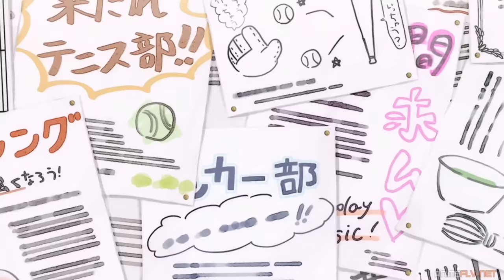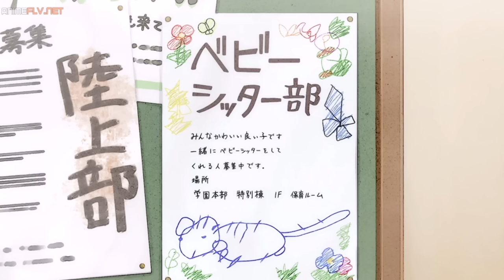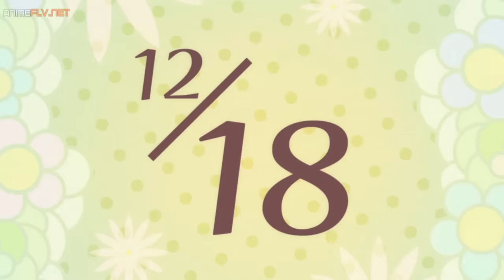🔵Se Volvió Niñero y SUS COMPAÑERAS LO AMAN | GAKUEN BABYSITTERS | Resumen 1ra temporada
♥️Si te interesa el thriller psicológico y el romance, te invito a que revises mi novela en Amazon Kindle:

♦️Si te gusta el video, puedes apoyarlo dando un like. Si quieres más resúmenes, no dudes en activar la campanita; así YouTube piensa que te importo un poco.

♣️Resumen completo de Gakuen Babysitters

Anime: Gakuen Babysitters